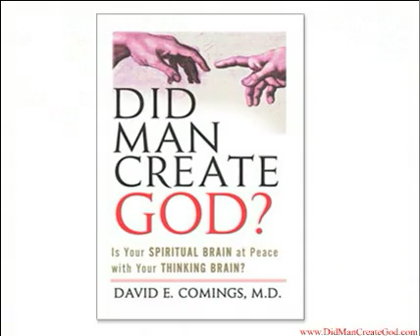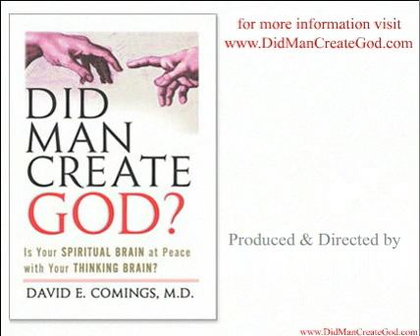Did Man Create God?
Introduces a book by Dr. David E Comings, renown human geneticist, neuroscientist and physician, that provides the most detailed and up-to-date science ever generated on the subject of religion and documents that spirituality is genetically hardwired into a specific part of the brain, is pleasurable, and is critical to the survival of man. This book is not hostile to faith or religion and strives to allow readers to develop a rational spirituality in which the fact-based rational brain and the faith-based spiritual brain can live in peace. Mother Theresa had doubts and most people do. This is the perfect resource for those who have ever had doubts about their faith or religion.